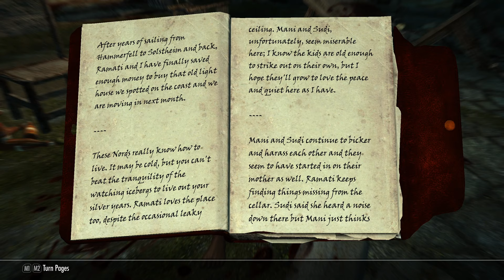Skyrim Legendary difficulty Pure Mage Let's play #13 "Frozen Lighthouse"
Just playing and relaxing on Legendary Difficulty :)

Semi-roleplaying as pure mage with sleeping in inns (eating and drinking not included) and using carriages but with fast travel from time to time to save time.
First main goal is building own house in Falkreath and finishing College of Winterhold storyline since becoming an Arch-Mage is Ysien's dream :) Eventually all magic skills should be maxed out.

I am not able to comment while playing - it's beyond my skills. If you like to watch silent playthrough though then welcome onboard!
I include some commentary in subtitles but not too much not to distract viewer.

Details:
0:00 Exploration
9:15 Frostflow Lighthouse
45:30 Final chamber
51:30 Lighthouse cleared
54:10 Getting Sailor's Repose
54:35 Find Azura's Star quest from Nelacar
57:20 Ranmir's quest
1:02:00 Returning Helm of Winterhold to Jarl of Winterhold
1:02:50 Thane of Winterhold
1:03:50 Speaking with an Arch-Mage
1:05:30 Hitting the books quest
1:07:35 Onmund's quest
1:14:40 Getting Coral Claw
1:15:00 Dragonsreach, alchemy
1:16:10 Going for the books!
1:18:10 Fight with bandits
1:21:10 Fellglow Keep discovered

Pure mage means that my character (Ysien) is only wearing (enchanted) apparel and jewelery with no physical armor and fight is done using spells only (all schools allowed). Additionally I'm also using no staves. Speech and Alchemy allow earning money and boost magic skills. Other skills such as Smithing are being trained mainly to speed up leveling process. I read all skill books I find since it is the only way to "train" other skills not used by pure mage (speeding up leveling and gaining precious perks).

Game is almost vanilla, except some mods fixing game and UI issues (including SkyUI and USSEP) and Save Overhaul mod allowing doing hard saves with shortcut key without entering main menu. There is also one mod for more key shortcuts (More Hotkeys Please) and Apachii Hair mod from which come hair of my character. That's all. No game mechanics is altered.
Mod showing character's body from first person perspective is "Joy of Perspective".